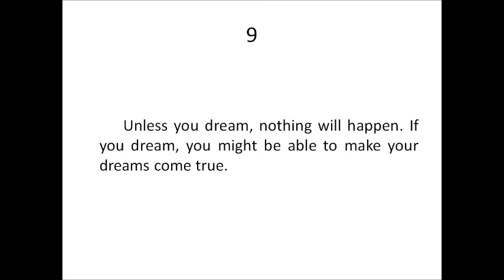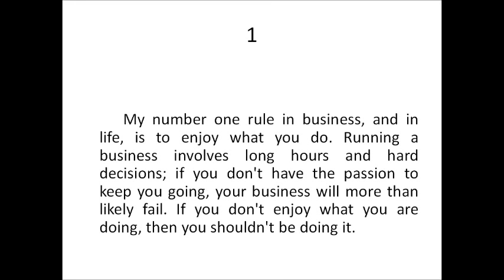How to get rich Money quotes by Sir Richard Branson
Hello again and welcome to another motivational video.

This time I chose Sir Richard Branson as a motivator.

My personal favorite quote is number 7.

Song:  Heartbeat of the Hood by Doug Maxwell/Media Right Productions